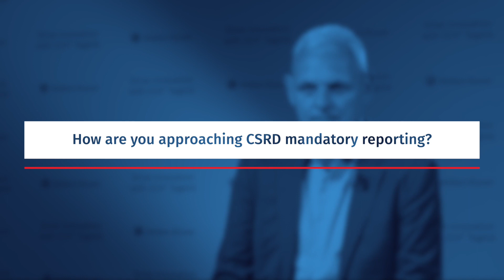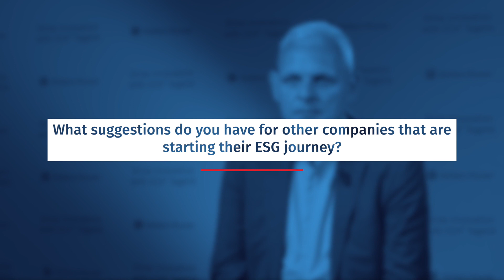Unveiling Fedrus International's ESG approach with CCH®Tagetik | Interview with Fedrus International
Discover how Fedrus International harnesses the power of CCH Tagetik's ESG tool in this insightful interview. Dive into the world of ESG strategies with Fedrus International, learn valuable insights, best practices, and practical approaches for navigating the ESG landscape.
Explore the secrets to streamlining ESG reporting and achieving sustainability goals using CCH Tagetik.
Join us for expert advice and industry insights, and learn how CCH Tagetik empowers Fedrus International to obtain essential sustainability metrics for their company.